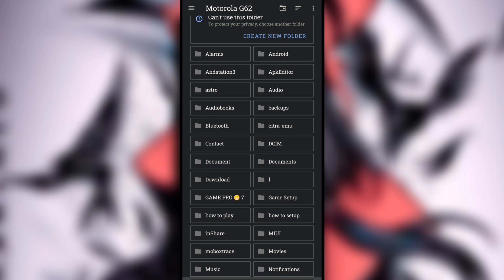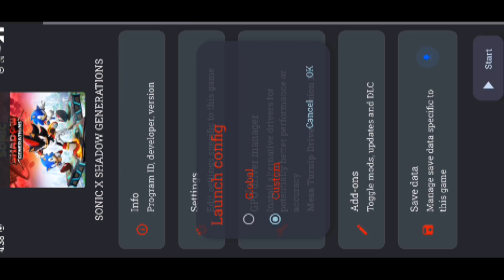🔥NEW UPDATE NYUSHU EMULATOR ANDROID V10 - SETUP/SETTINGS/GAMEPLAY | BEST NINTENDO SWITCH EMULATOR!